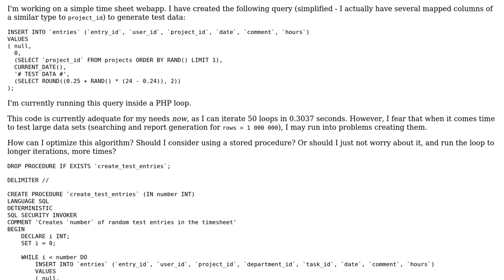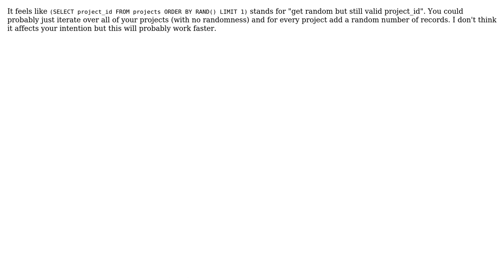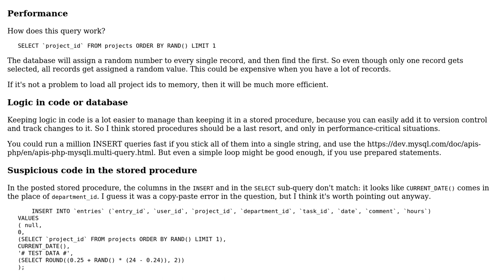Code Review: Creating many random test database entries (2 Solutions!!)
Code Review: Creating many random test database entries

With thanks & praise to God, and with thanks to the many people who have made this project possible! | Content (except music & images) licensed under CC BY-SA | Music | Images & others | With thanks to user msanford user janos user Jamal user Andrey Agibalov and the Stack Exchange Network Trademarks are property of their respective owners. You are responsible for your own actions.